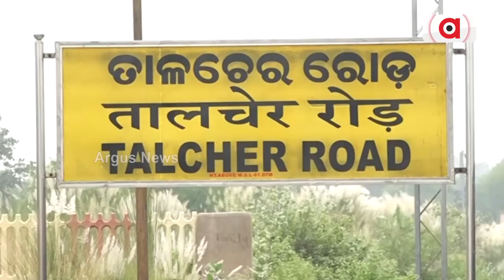Union Minister Dharmendra Pradhan Thanks PM Modi For Odisha's 2nd Vande Bharat Express